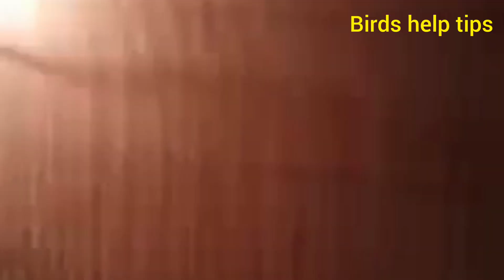ককাটেল পাখির ডিম কত দিনে ফুটে।ককাটেল পাখি পালন।ককাটেল পাখি।birdshelptips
ককাটেল পাখির ডিম কত দিনে ফুটে।ককাটেল পাখি পালন।ককাটেল পাখি।

ককাটেল পাখির ব্রিডিং
ককাটেল পাখি
ককাটেল পাখির ডিম কতদিন পর ফুটে
koktel pakhi
koktel
kokatel
ককাটেল পাখির ডিম কত দিনে ফুটে
cockatiel bird
cocktail Pakhi